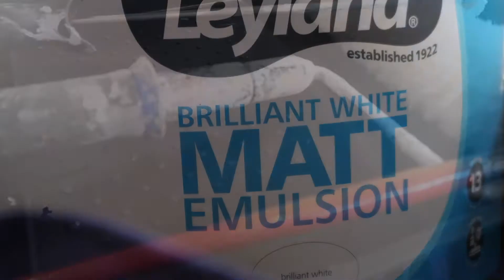EXTREME BEDROOM MAKEOVER! *we had so many problems*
Extreme bedroom makeover!! I am SOO excited! This was a much-needed glow-up for my room to start the new year! I'll definitely be filming a room tour for you as soon as I've put the last few finishing pieces in my room, so look out for that. I hope you enjoy watching this as much as I did making this!

Much love,
Dais Xx